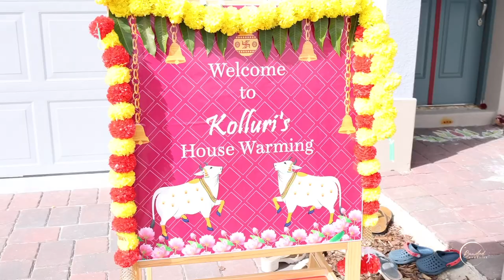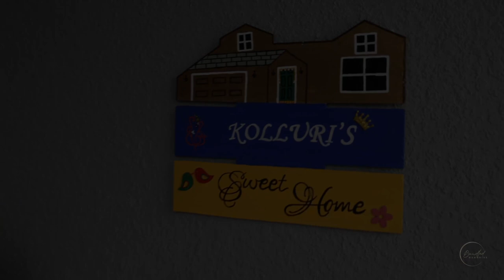Mallikarjun & Kavya Housewarming | Sanford | FL | USA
At Bundled Memories we strive to capture your memorable moments which can be cherished forever.